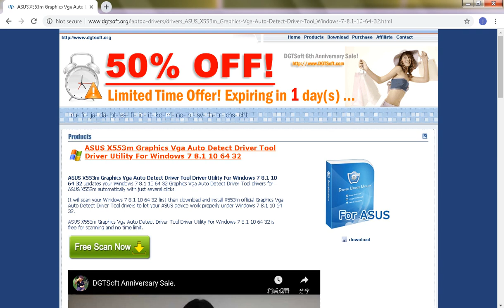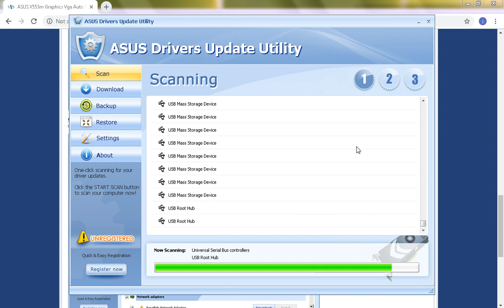ASUS X553m Graphics Vga Auto Detect Driver Tool Driver Utility For Windows 7 8.1 10 64 32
ASUS X553m Graphics Vga Auto Detect Driver Tool Driver Utility For Windows 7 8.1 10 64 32 updates your Windows 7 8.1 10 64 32 Graphics Vga Auto Detect Driver Tool drivers for ASUS X553m automatically with just several clicks.

It will scan your Windows 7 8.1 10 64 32 first then download and install X553m official Graphics Vga Auto Detect Driver Tool drivers to let your ASUS device work properly under Windows 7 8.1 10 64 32.

ASUS X553m Graphics Vga Auto Detect Driver Tool Driver Utility For Windows 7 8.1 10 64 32 is free for scanning and no time limit.